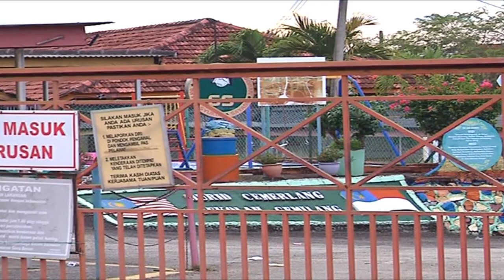Boy Hit, Dragged 15 Metres By Car, Transferred To HKL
In Melaka, a Standard Two student of Sekolah Kebangsaan Air Baruk in Jasin who was hit by a car and was dragged for 15 meters at his school compound last Thursday has been transferred to the Kuala Lumpur Hospital, HKL on Saturday.

Education Department director Abu Bakar Sahari said the eight-year-old Mohammad Faris Zakwan Zainuddin was referred to the hospital at 8.50am.

Following the incident, the school had placed a teacher on duty to do a follow up on the victim at Melaka Hospital before he was admitted to HKL.

The school also collected donations and conducted prayers for the victim.

In the 6.50am incident, the victim was struck by a Proton Iswara driven by a 62-year-old general worker when he was trying to park the vehicle at the school's parking area.

It was learnt that he only realised that he had hit the boy after he had parked his car.

A school teacher who was nearby heard Mohammad Faris groaning in pain under the car and immediately rushed the boy to the intensive care unit at the Melaka Hospital for treatment.

The case is being investigated under the Road Transport Act for careless and inconsiderate driving.